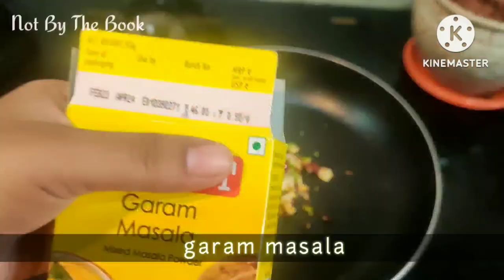Chicken Rozali kebab || Chicken kabab || Chicken starter recipe || Must try chicken || Notbythebook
This recipe easily makes to my top 3 favorite chicken dishes! If i could- this is the recipe i would bet on! If you ever end up trying this recipe - i am so sure that you will fall in love with it!